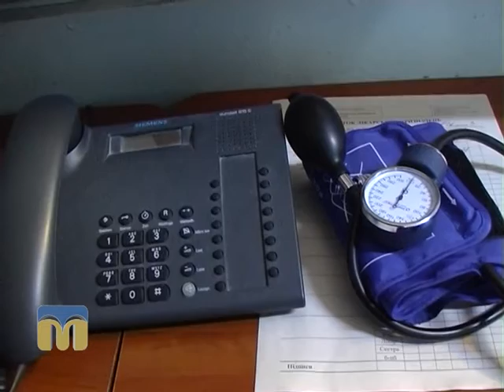Пам’ять священна. Ганна Стамат 17.01.2016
Героїня програми "Пам’ять священна" - Ганна Стамат, сержант медичної служби.